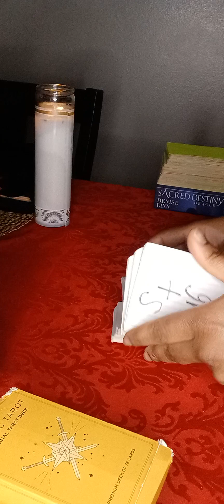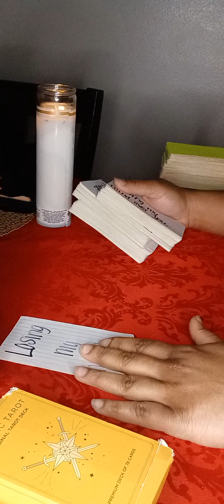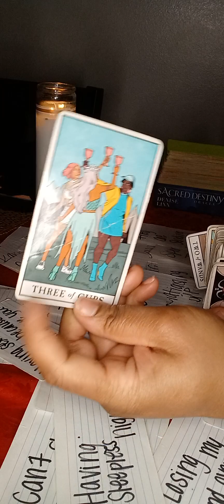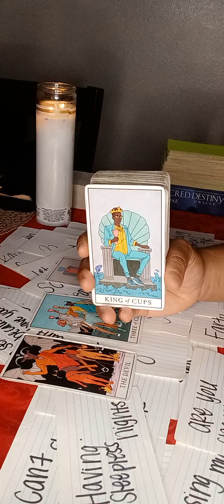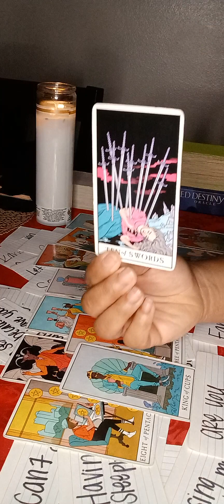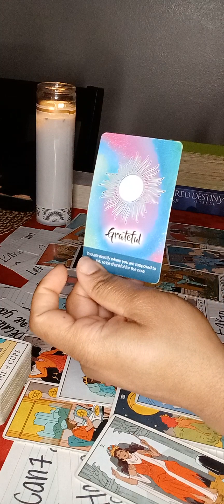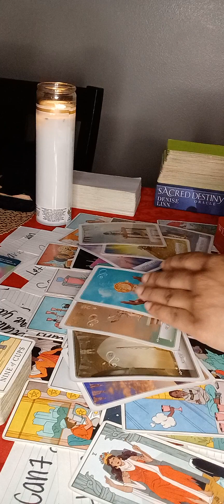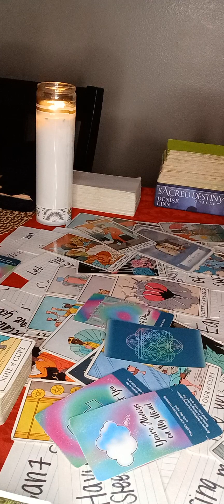let them go play with that 3rd party, you have something far more better than that 😏 congrats🎊